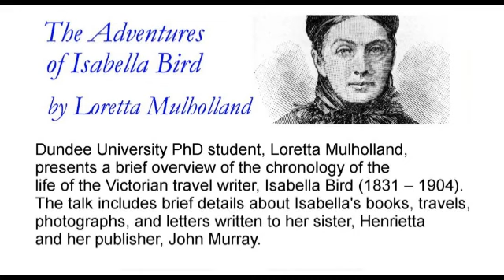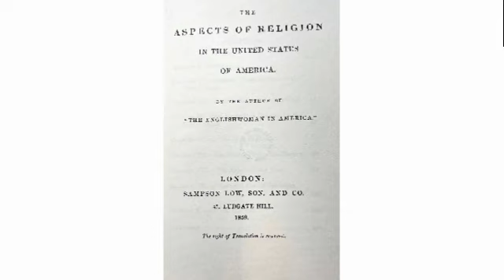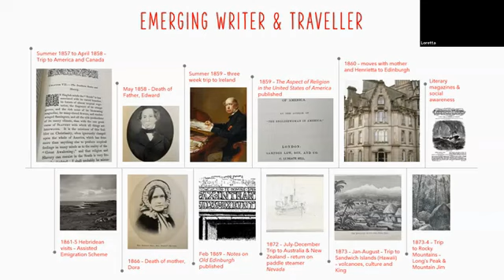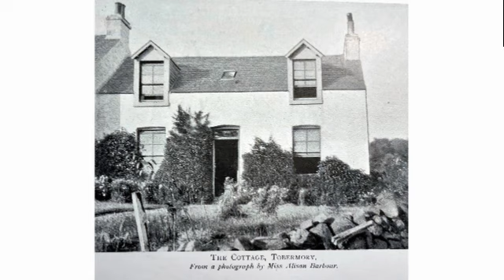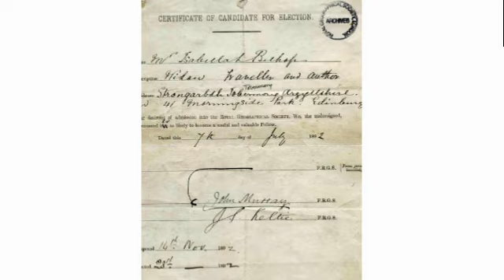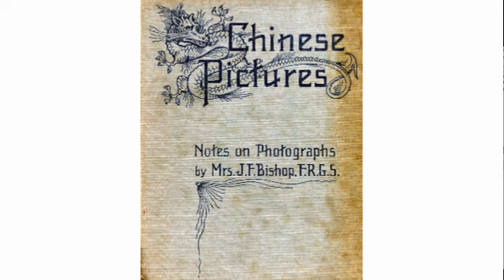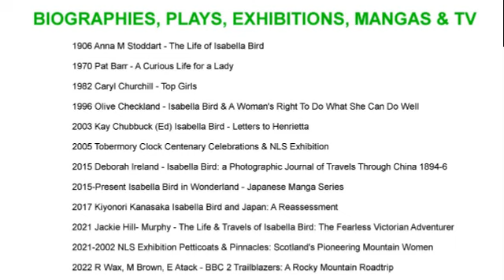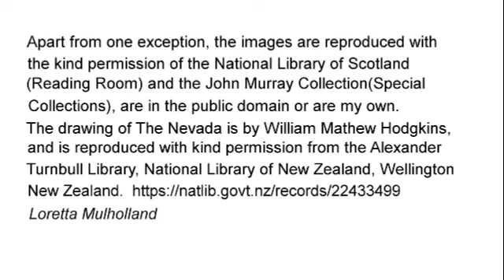The Adventures of Isabella Bird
This talk is by Dundee University PhD student, Loretta Mulholland, who presents an overview of the life of the Victorian travel writer, Isabella Bird (1831 – 1904). Unfortunately, Loretta's camera was not working so we are unable to see her giving the talk.